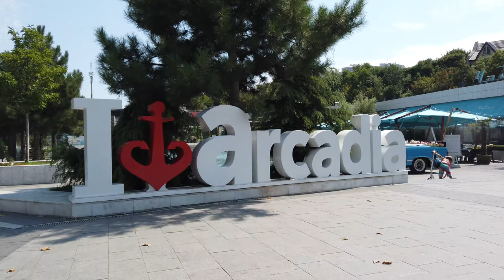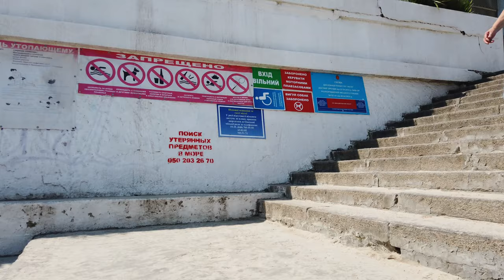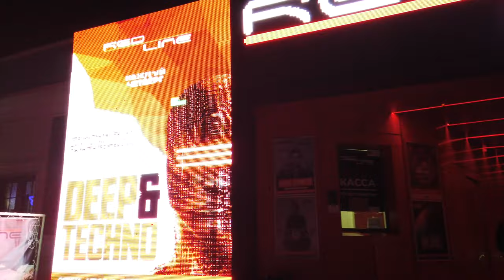Walking in ARCADIA / Odesa (Ukraine) 🇺🇦- Day and Night - 4K 60fps (UHD)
For some summer memories we visit Arcadia which is the beachside of Odesa (ukr: Оде́са / Odesa ru:  Оде́сса / Odessa), Ukraine. This coastal part of the city is known as a resort and regional tourist hotspot during summer.

We start our walk at the Arkadiskaya Alley which is the walking street down to the Black Sea. Famous in Ukraine for the summer beaches and nightclubs we visit a few beaches which are full with people during vacation time. For a more relaxed atmosphere many beach clubs offer day tickets for more private access to the beach or pools.

The nightlife at Arcadia is also the best the Ukraine has to offer during summer. We walk on a Sunday evening the same street and visit the Ibiza Club in the end.

Timeline
0:00 Arcadia during the day
21:10 Arcadia during nighttime
30:08 Club Ibiza

Mic: Zoom H1 (day) & Osmo Pocket (night)